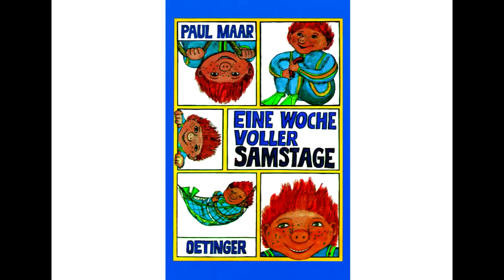Eine Woche voller Samstage, Kapitel 1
Paul Maar Eine Woche voller Samstage Gelesen von Daniel Meis.

Hörbuch von Paul Maars Eine Woche voller Samstage. Ich habe keine Rechte an dem Bild und der Geschichte.

Fortsetzung der Reihe.